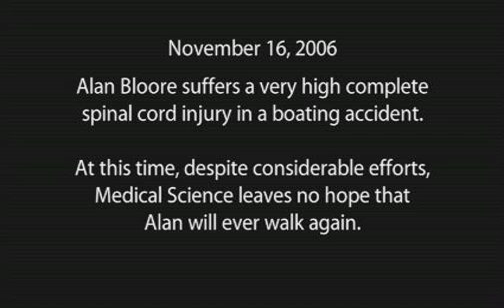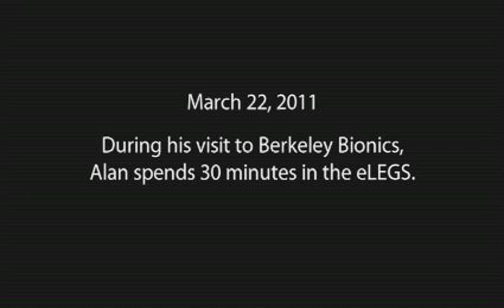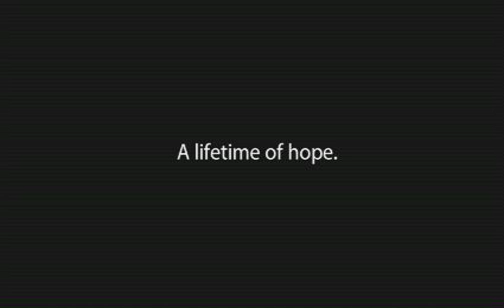Alan "Hammer" Bloore walks for first time in 4.5 years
On November 16, 2006, Alan "Hammer" Bloore suffered a very high complete spinal cord injury in a boating accident.

At that time, despite considerable efforts, Medical Science left no hope that Alan would ever walk again.

On March 22, 2011, Hammer visited Berkeley Bionics to try their eLEGS bionic exoskeleton, and the rest is history.

Find out more about Berkeley Bionics and their innovative eLEGS product